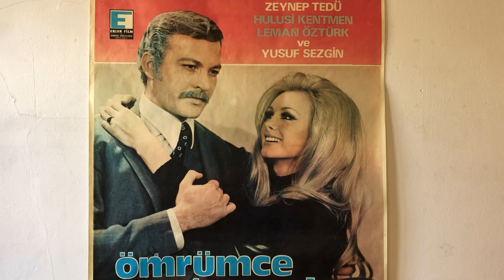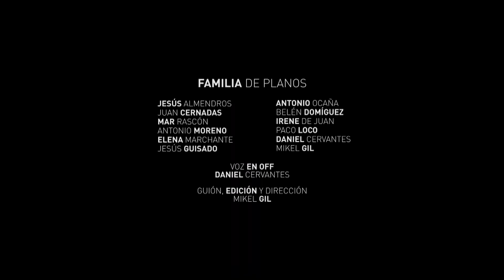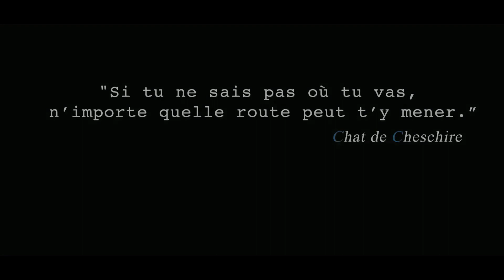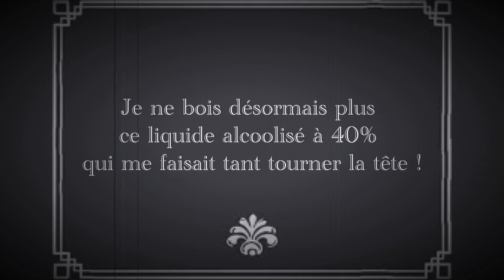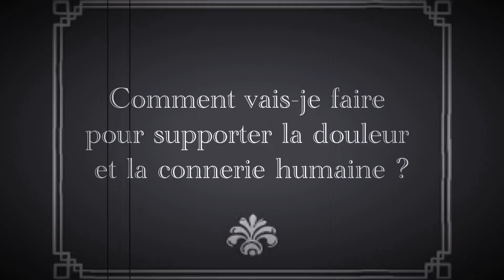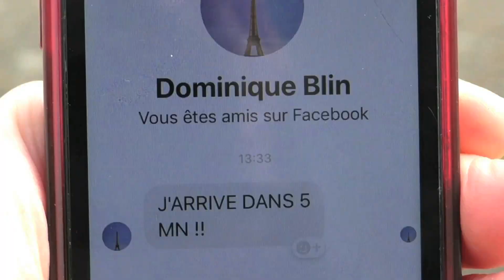[FESTIVAL DE CONTIS 2020] - Concours de Nanométrages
Qu’est-ce qu’un nanométrage ? C’est un très-très court-métrage de 45 secondes maximum (générique inclus), réalisé avec une caméra, une tablette, un téléphone portable, une GroPro… où tous les genres sont permis (fiction, documentaire, animation, expérimental…).